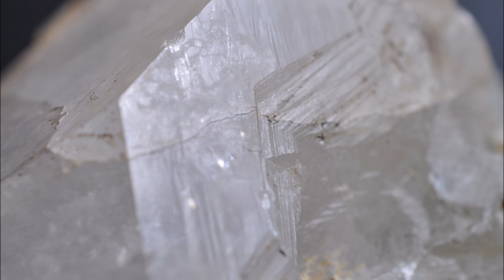Кварц с включениями актинолит асбеста Горбуновское месторождение Н Тагил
Кварц с включениями актинолит асбеста  Горбуновское месторождение  Н Тагил. Минерал Урала.
Найди жилу и самоцвет!
Произведение «Кварц с включениями актинолит асбеста Горбуновское месторождение Н Тагил» созданное автором по имени Владимир Маковецкий, публикуется на условиях лицензии Creative Commons «Attribution» («Атрибуция») 4.0 Всемирная.Владимир Маковецкий, публикуется на условиях лицензии Creative Commons «Attribution» («Атрибуция») 4.0 Всемирная.
Разрешения, выходящие за рамки данной лицензии, могут быть доступны на странице контент
“Girl from Lviv” (by Jim Rooster)